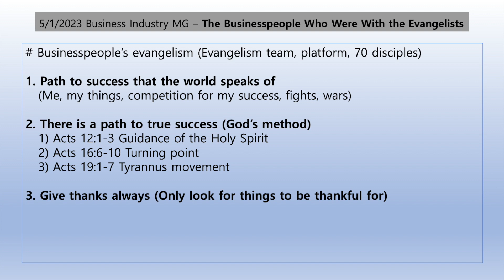20230501 Into the Flow of the Word (4.29 BIM)